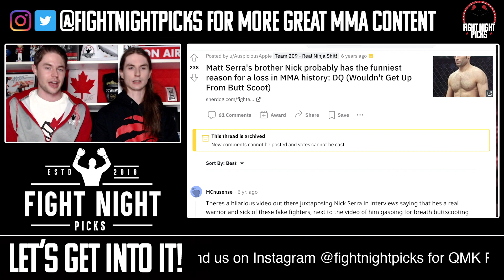UFC 283: Paul Craig vs. Johnny Walker Preview & Prediction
Get set for UFC 283: Teixeira vs. Hill with our in-depth previews of each fight, including an extended look at this extremely entertaining fight at 205 lbs between BJJ specialist Paul "Bearjew" Craig (16-5-1) and the enigmatic Johnny Walker (19-7)!

2023 Prediction Results:
Craig: 9-2
Matt: 7-4

2022 Prediction Results:
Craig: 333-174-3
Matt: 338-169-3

2022 DWCS Predictions:
Craig: 8-2
Matt: 6-4

UFC 283: Teixeira vs. Hill

Saimon Oliveira vs. Daniel Marcos
Cody Stamann vs. Luan Lacerda
Josiane Nunes vs. Zarah Fairn
Warlley Alves vs. Nicolas Dalby
Terrance McKinney vs. Ismael Bonfim
Jailton Almeida vs. Shamil Abdurakhimov
Gabriel Bonfim vs. Mounir Lazzez
Thiago Moises vs. Melquizael Costa
Gregory Rodrigues vs. Brunno Ferriera
Shogun Rua vs. Ihor Potieria
Paul Craig vs. Johnny Walker
Lauren Murphy vs. Jessica Andrade
Gilbert Burns vs. Neil Magny
Deiveson Figueiredo vs. Brandon Moreno
Glover Teixeira vs. Jamahal Hill

Symbodi helps keep hosts Craig and Matt Allen ready to go for our day-to-day activities, as its the only mountable, portable muscle massager that can stick onto any smooth surface thanks to your industrial-strength suction cup. It can support over 100 lbs of pressure so you can really get deep into knots and increases range of motion, flexibility and athletic performance while decreasing muscle pain. and use the promo code "FNP" to save 10% off your order!